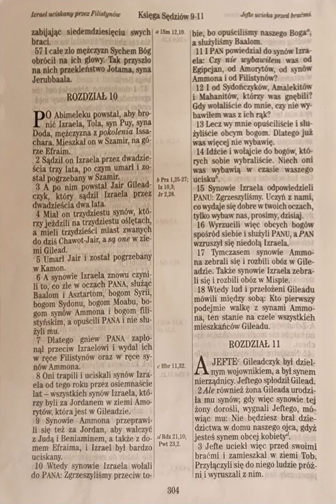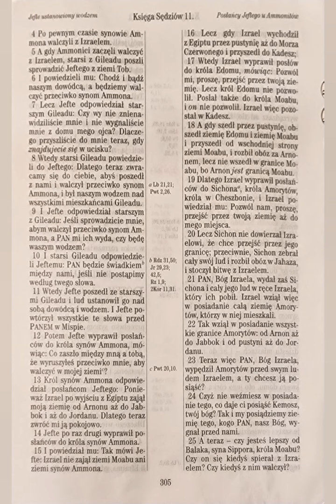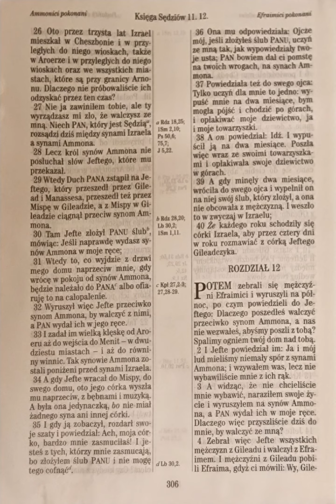Księga Sędziów 11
do czytania 👀:

A Jefte Gileadczyk był dzielnym wojownikiem, a był synem nierządnicy. Jeftego spłodził Gilead.
Księga Sędziów 11:1 UBG

do telewizora 📺 :

moje wnioski🤔:

Jefte, o którym wspomina Apostoł Paweł w liście do Hebrajczyków 11,32 był synem Gileada, również narodzonym z nierządnicy, czyli wg synów żony Gileada - bękart ... Jednak Bóg ma zawsze plan dla takiego "słabeusza". Tak samo jak dla Izmaela, starszego brata Izaaka, narodzonego z niewolnicy Sary - Hagar Rdz 16:15 (o nim bardzo ciekawy artykuł tutaj ) Praojciec wszystkich Arabów wg Koranu .

co bardzo ciekawe, jedno z praw Mojrzeszowych z Tory mówi:
Żaden bękart nie wejdzie do zgromadzenia PANA; nawet jego dziesiąte pokolenie nie wejdzie do zgromadzenia PANA.
Powtórzonego 23:2 UBG

a Jednak czytamy o nim ten 12 rozdział Sędziów.

werset 10 . jak byłem małym katolikiem, często słyszałem, że ktoś przysięgał na Boga, ciekawe swoją drogą, która męska dziewczyna w czarnej sukience wpoiła to mojemu pokoleniu ... Tak czy owak tutaj jest ciekawy przykład Biblijny na przysięgę na Boga

I starsi Gileadu odpowiedzieli Jeftemu: PAN będzie świadkiem między nami, jeśli nie postąpimy według twego słowa.
Księga Sędziów 11:10 UBG
a tutaj z Jeremiasza :
Oni zaś powiedzieli do Jeremiasza: Niech PAN będzie między nami prawdziwym i wiernym świadkiem, jeśli nie postąpimy według każdego słowa, z którym PAN, twój Bóg, pośle cię do nas.
Jeremiasza 42:5 UBG

Kolejna ciekawostka, czasem (nawet jako Chrześcijanie, trzeba nam stoczyć walkę ze złem) tutaj w 12 wersecie many przykład jak zrobić tak, by upewnić się, że Bóg będzie w tej walce z nami.
a w Pwt w Torze mamy tak :
Gdy podejdziesz do jakiegoś miasta, aby je zdobyć, zaoferujesz mu pokój.
Powtórzonego 20:10 UBG
Jak to się ma do nauki Jezusa o
Temu, kto cię uderzy w policzek
Łukasza 6:29  czy Mateusza 5:39 ?
 ? Czy rzeczywiscie mamy za każdym razem nadstawiać policzek i poddawać się złu ? Mam osobiscie inną naturę, nie uległą... Czy jestem przez to złym uczniem Jezusa ? A czy Jezus stoi w opozycji do Ojca w którym kolwiek miejscu?

Bóstwo Semickie , i wpajane nam przez telewizornie stwierdzenie, jakoby Semitysm i AntySemityzm dotyczył jedynie Żydów 😂 SEM był jednym z 3 synów Noego ...  (te środki masowego przekazu i ich twórcy są naprawdę głupi, albo nas uważają  za głupców) Są środowiska, które uważają środki masowego przekazu właśnie jako wielką nierzadnicę babilońską  i coś w tym jest ... z resztą sprawdźcie sobie linie rodów potomków Noego :

Oto dzieje rodu synów Noego: Sema, Chama i Jafeta, którym po potopie urodzili się synowie.
Rodzaju 10:1 UBG

 mamy to ! Dlaczego nazywam księży katolickich dziewczynami w czarnych  sukienkach ?
Bo oprócz wielu spraw z Biblii, których nie rozumieją a w których ugrzęźli, przez głupią tradycję kościoła Rzymskokatolickiego, mamy tutaj przykład dla ich "celibatu"
 popatrzcie na werset 30 i 31 !  Jefte złożył Panu śluby w oparciu i Torę :
Jeżeli Paj wyda wrogów to Jefte złoży Oanu w ofierze cokolwiek  wyjdzie z bramy jego domu gdy wróci... I wyszła Córka... dodatkowo Jedynaczka ... Więc wiadomo było, że nie złoży  z niej całopalenia, ale niestety , będzie musiała być dziewicą do końca życia... (to samo z "siostrami zakonnymi" w KRK )